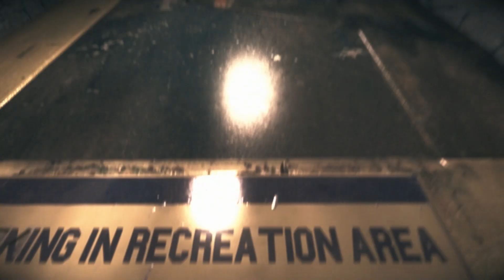The Chronicles of Riddick: Escape from Butcher Bay - Playthrough - Part 8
Welcome to level 2!